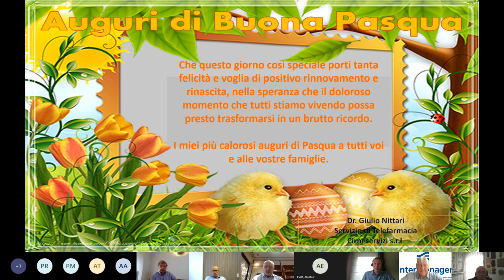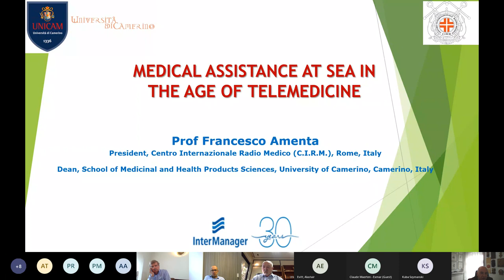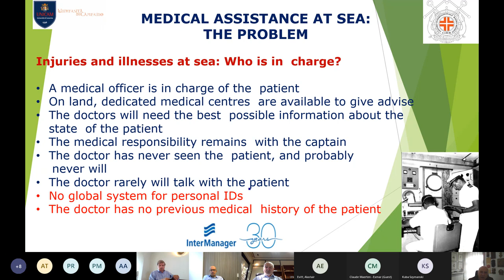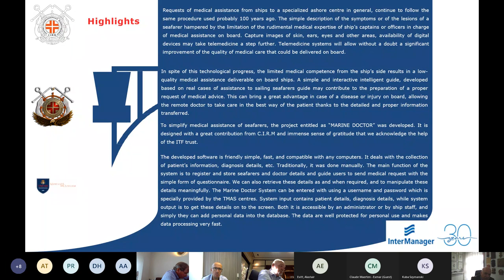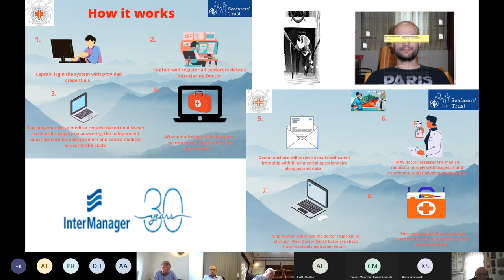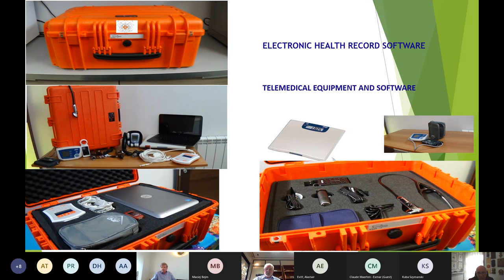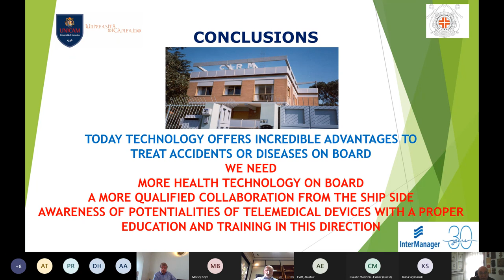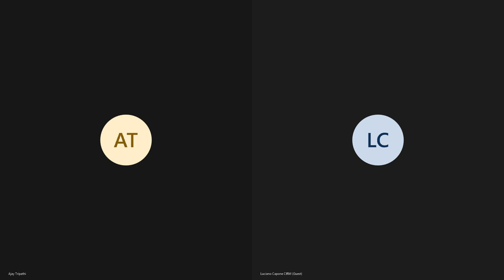15th InterManager's 60 minute meeting 15.09.2021 Meeting Recording